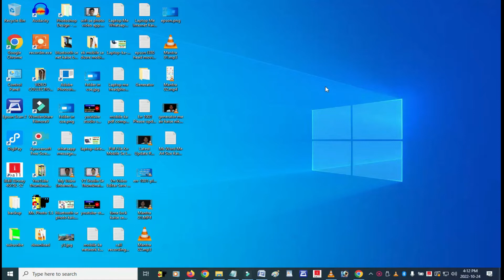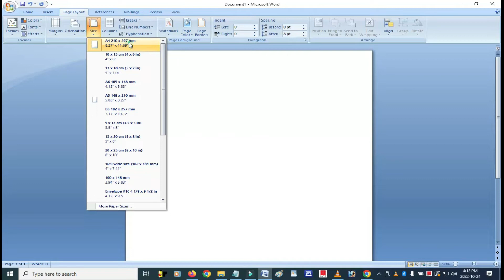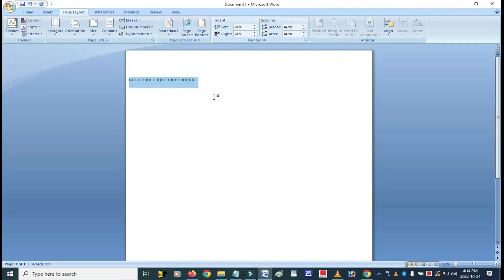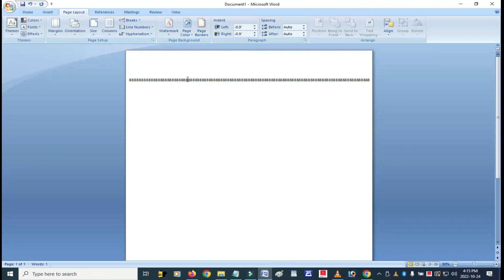MS Word me Page Setup kaise kare | Page Setup in MS Word in Hindi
YOUR QUERIES -
ms word me page setup kaise kare
ms word me page size kaise badhaye
how to set a4 size in ms word
ms word me word ka size kaise badhaye
ms word me page add kaise kare
page setup kaise kare
word me page setup
how to set page size in ms word
how to select a4 size in ms word
ms word me page size kaise kam kare
a4 page size in word
ms word main page setup kaise karte hai
ms word me font size kaise badhaye
word me page setup kaise kare
a4 size paper
a4 size paper par kaise likhe
a4 size photo
computer me page setup kaise kare
microsoft word a4 page setup
microsoft word me page setup
microsoft word page setup
mobile ms word me page setup kaise kare
ms word me 2 page ko ek page me kaise kare
ms word me image kaise set kare
ms word me page ki setting kaise karen
ms word me page ko chota kaise kare
ms word me photo ke upar kaise likhe
ms word me table kaise banaye
ms word page size
ukuran a4 microsoft word
word 2007
word a4 page size
word me hindi me kaise type kare

50MM LENS
CAMERA TRIPOD
TRIPOD FOR MOBILE
VLOG GORILLA POD
MY MOBILE